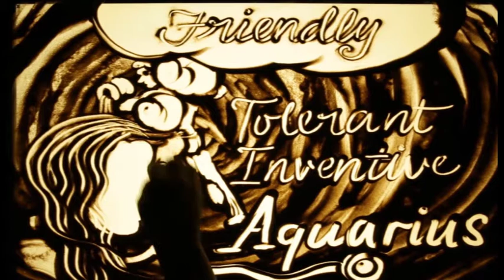TP M 110 D5